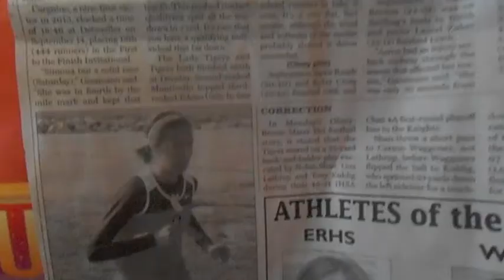WTGR: Simona Cargnino, Italian Exchange Student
A short film about Simona Cargnino, a foreign exchange student from Italy studying at East Richland High School in Olney, Illinois, USA.